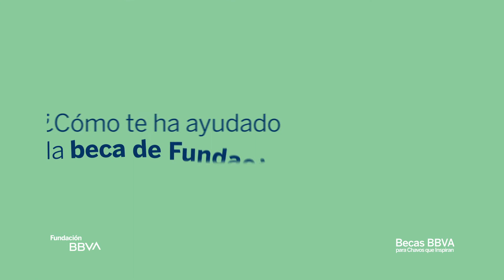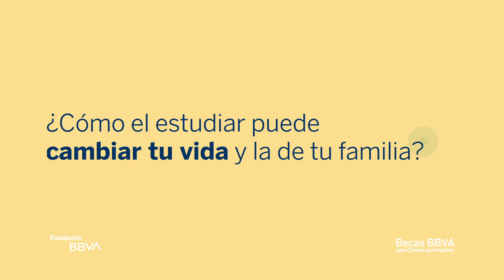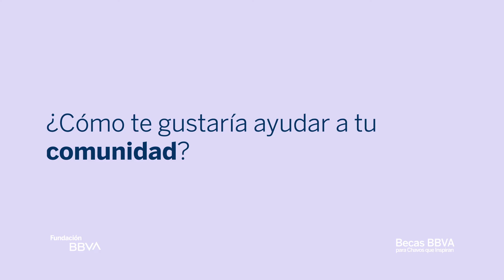Conoce a los Chavos que Inspiran de Fundación BBVA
Impulsamos a los Chavos que Inspiran de Fundación BBVA para alcanzar sus sueños.